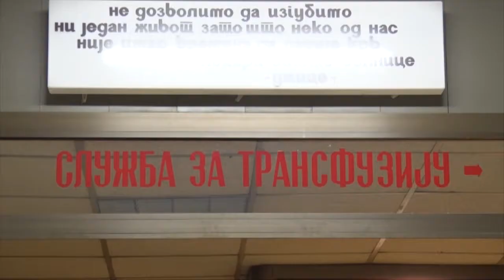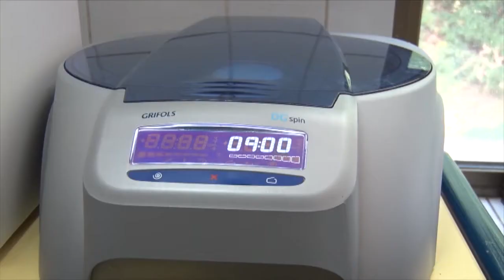TV5 - Transfuzija OB Užice postaje Zavod za transfuziju?